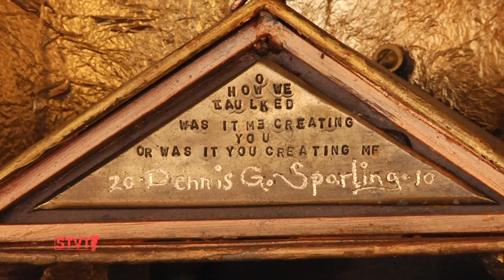Dennis Sparling [SIV246]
11/12/11: Dennis Sparling has been sculpting metal in his former quarry home studio in New Haven Vermont for over 40 years. Burlingtonians are probably familiar with Sparling's Church Street sculpture "Leap Froggers" and his "UVM Catamount" near the Royall Tyler Theatre. Sparling hopes to take his new 9 foot tall creation, Leonardo Da Vinci, on a road trip across the country to find its permanent home.

Music: Renaissonics, Carols For Dancing, "Remember, O Thou Man," "Un Sarao De La Chacona," "Halfe Hannikin," "Greensleeves Passa E Mezzo"